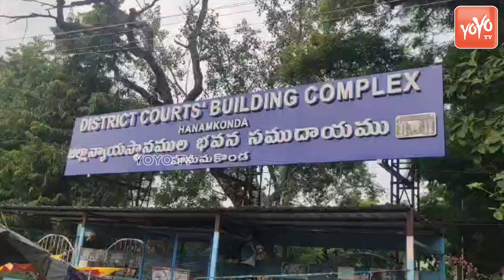నాళాలను ఆక్రమించి బిల్డింగ్ కట్టిన సీడీసీ కళాశాల యాజమాన్యం..MLA Vinay Bhaskar Speech | YOYO TV News